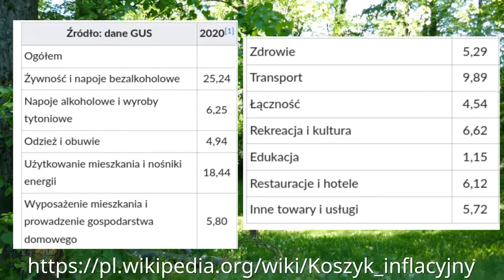Inflacja oczami laika [daily vlog #18]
👉 Dzień 18 - 18 maja 2022 - Inflacja oczami laika